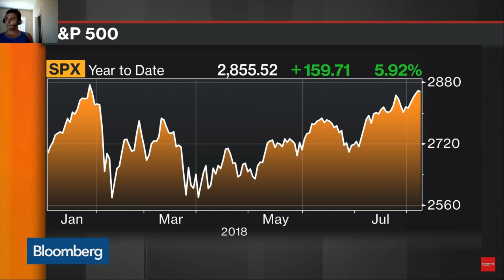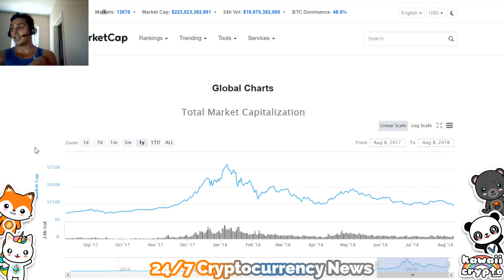Sell Stocks High Buy Cryptocurrency / BTC Low? | Bloomberg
Cryptocurrency 24 hours 24/7 news